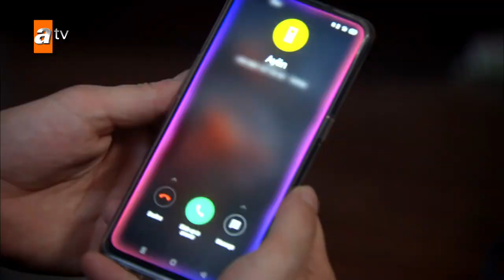Aylin çizmeyi aştı - Beni Bırakma 611. Bölüm